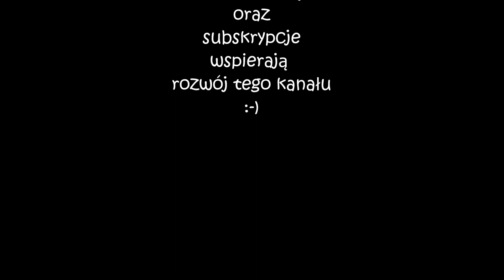Wakacyjny przegląd gier 2019 - No Man's Sky, cz.5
Zapraszam do wakacyjnego przeglądu gier - tym razem gra No Man's Sky - gra sandboxowa gdzie włóczymy się po kosmosie i planetach szukając przygód.

Na pewno zmotywuje mnie to do kolejnych nagrań. Mile widziane również komentarze.

- inne